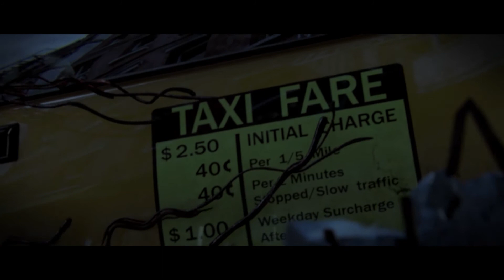Prototype - Partie 1 : Alex Mercer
Que s'est-il passé ? Qui est Alex Mercer ? Vous le découvrirez dans [Prototype]